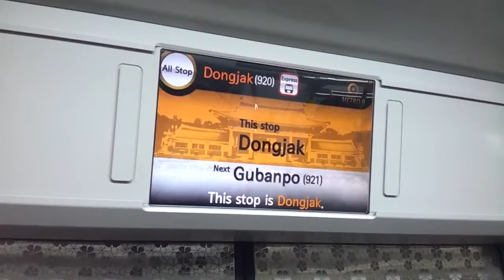동작역 9호선-Dongjak Station Line 9,Seoul National Cemetery